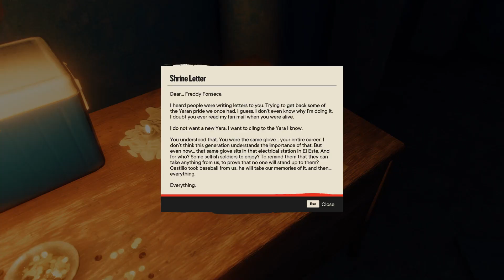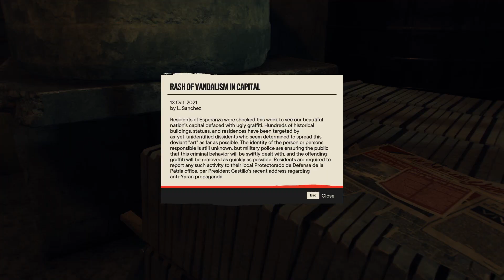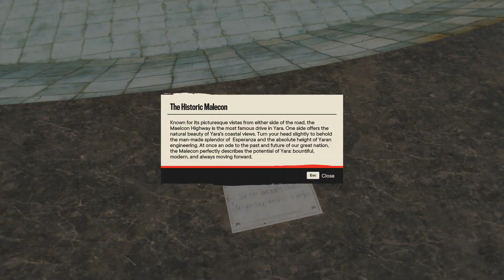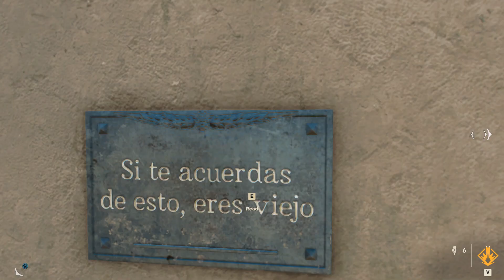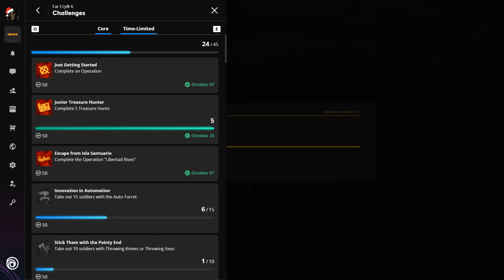Farycry 6 just running around looking